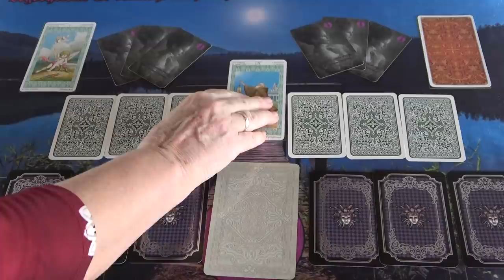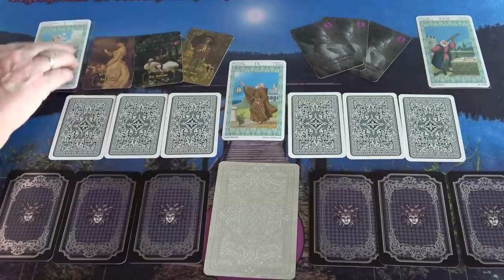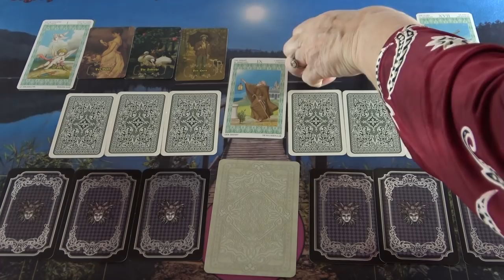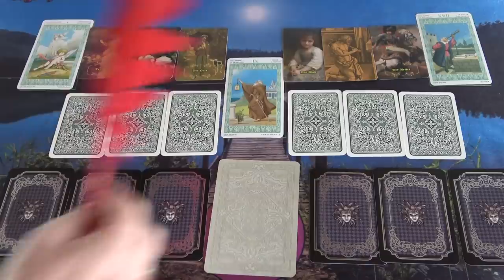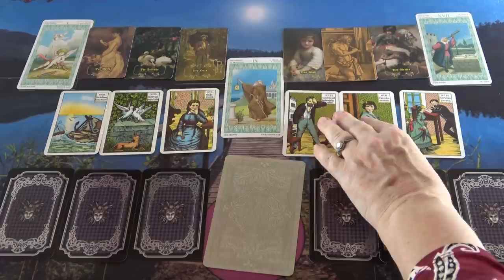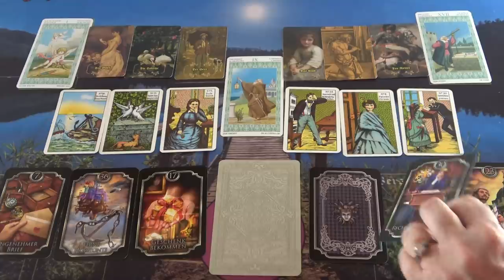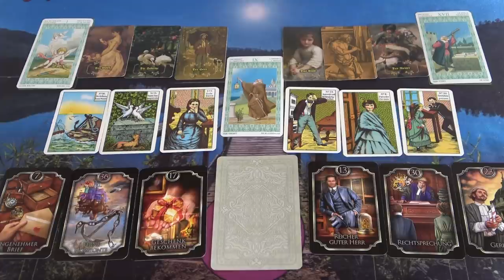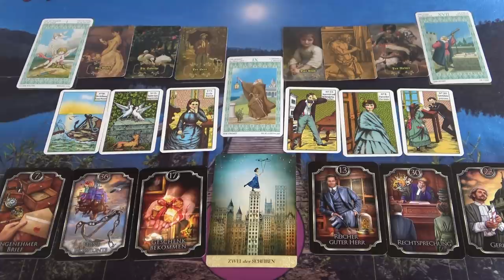Hármas Jóslás❣ Te, Ő és a Kígyó🐍 💘Neki szüksége van Rád!💘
Telefonos elérhetőségem jóslásra:
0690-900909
750Ft/Perc

Átutalás:
Erste Bank
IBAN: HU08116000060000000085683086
BIC: GIBAHUHBXXX
Tulajdonos: Dendera Susanna Medici

Kép: shutterstock/Christos Georghiou